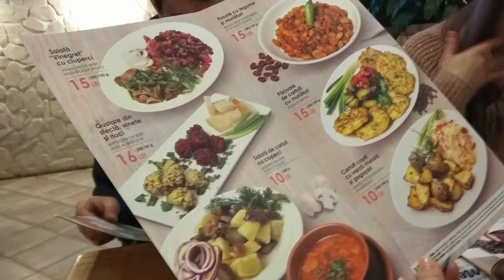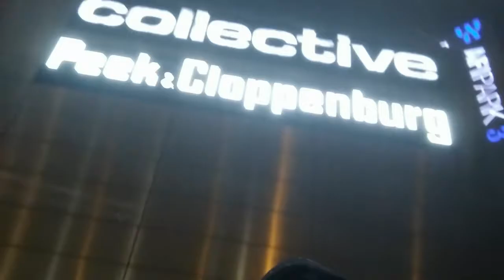Bucharest/Romania Travel Vlog ll AFI Palace Cotroceni (Part-2)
2nd day in Bucharest we headed to AFI Palace Cotroceni in the evening, it was a snowy evening.